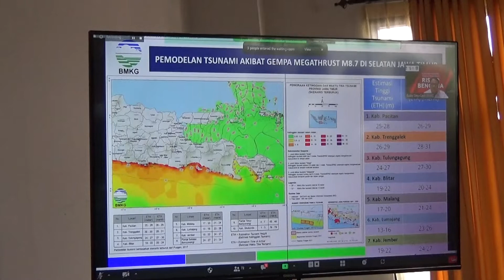Kominfo Gelar Forum Sosialisasi Pencegahan Dan Penanganan Resiko Bencana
Mengangkat Kearifan Lokal Berupa Gotong Royong Demi Tangguh Menghadapi Resiko Bencana,Pada Hari Kamis 31 Maret Kementrian Komunikasi Dan Informatika Atau Kominfo.Menggelar Forum Sosialisasi Pencegahan Dan Penanganan Resiko Bencana.